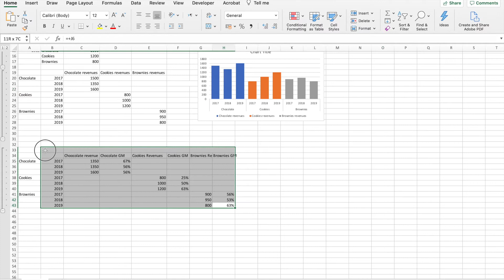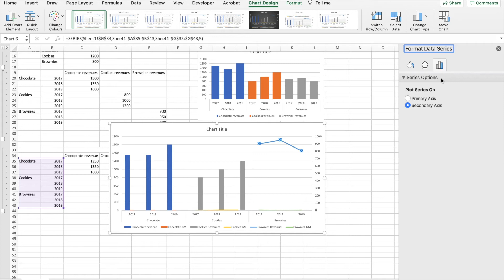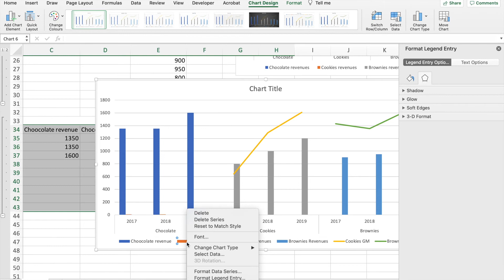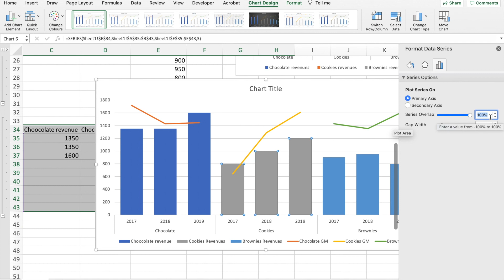How to: Multi Category Chart in Excel for Mac (Part 2) - Secondary Axis Chart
In this tutorial you will learn how to create a Multi-category or Multi-level Combo (Dual Axis) chart in Excel for Mac.

A Multi-category chart or Multi-level category chart is a chart that has its primary axis divided into subcategories or multiple categories. A Combo (Dual Axis) Chart is a chart with a secondary axis. A Multi-category Combo (Dual Axis) Chart help in visualising two different data types (e.g. absolute and percentage values) into different categories and subcategories within an Excel chart.

See the tutorial for a step-by-step on how to build a Multi-level Combo chart in Excel for Mac. In addition to learning how to make a Multi-category Dual Axis chart, you will also learn how to make the chart more visually appealing for your boss.